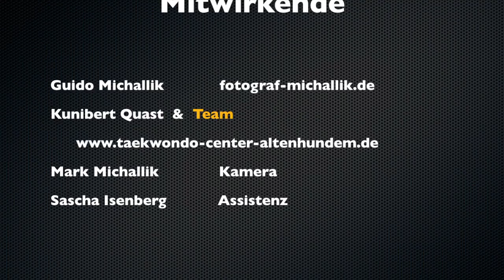Taekwondo Fotoshooting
Outdoor Fotoshooting mit Kunibert Quast & Team